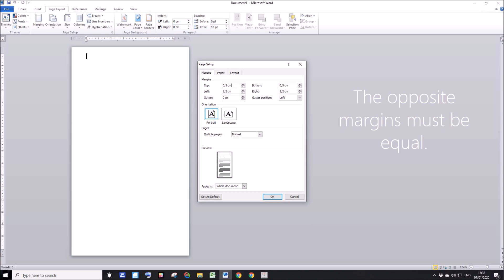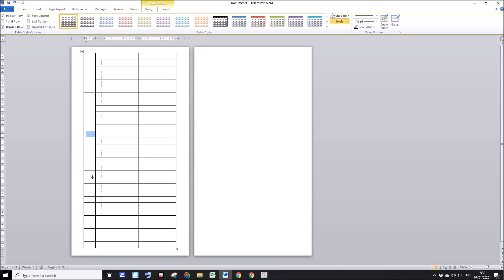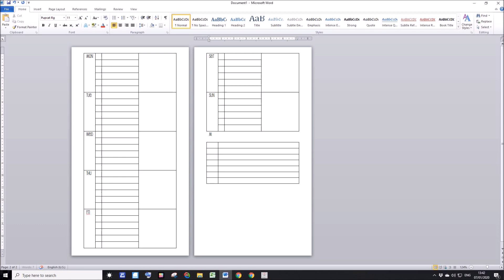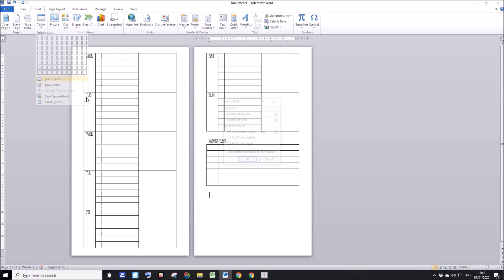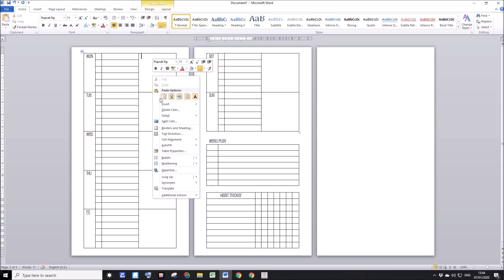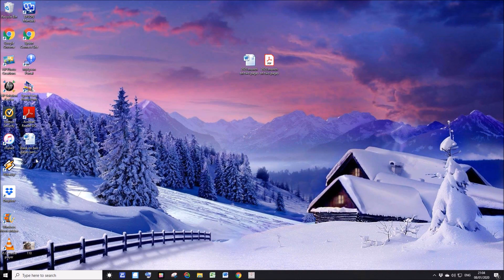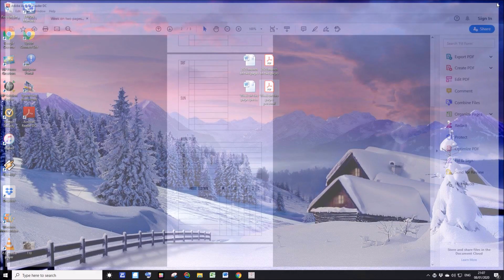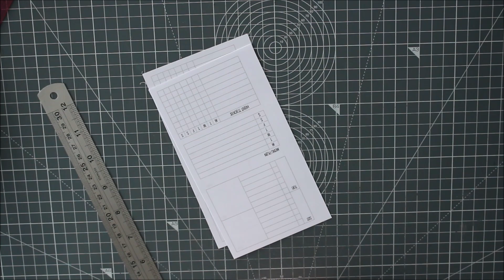DIY Week on two pages personal inserts | Microsoft Word